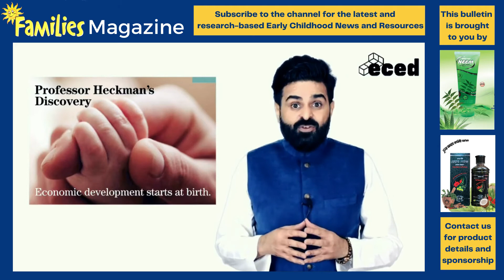ابتدائی بچپن کی تعلیم اور ترقی میں سرمایہ کاری - نیا پاکستان ECED News Bulletin in the Urdu Language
نیا پاکستان - ابتدائی بچپن کی تعلیم اور ترقی میں سرمایہ کاری
ECED Network News Bulletin  in the Urdu Language